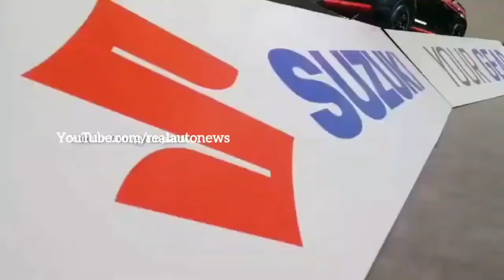MARUTI SUZUKI लॉन्च केवल ₹2.09 लाख रुपये !! लॉन्च देश की सस्ती ये 5-Seater SUV! माईलेज 33Kmpl...🔥🔥